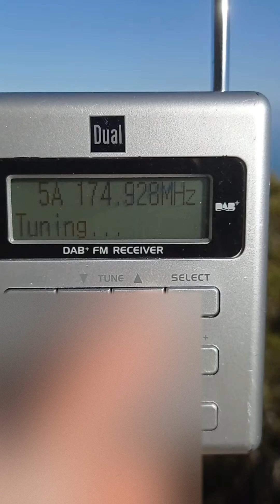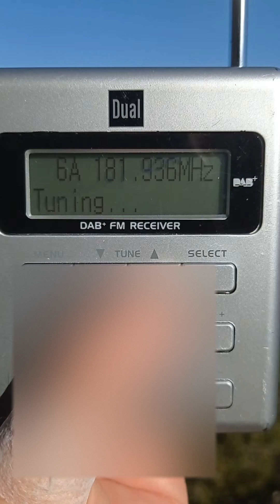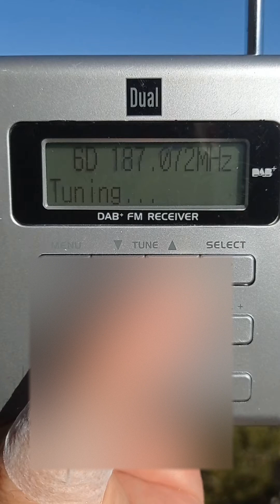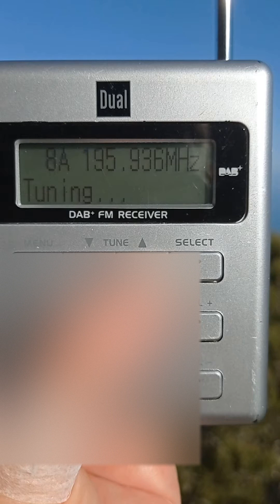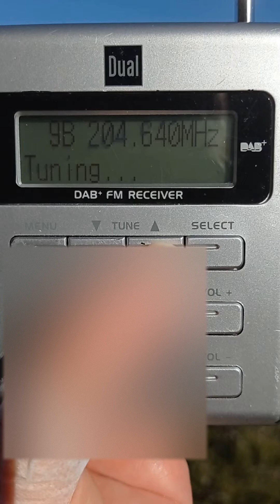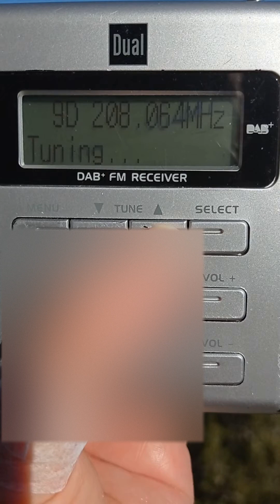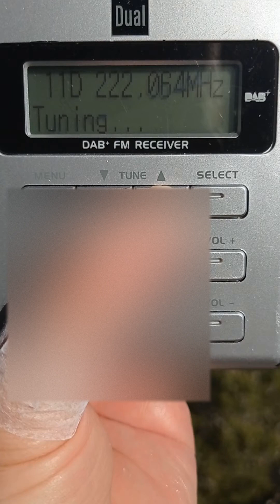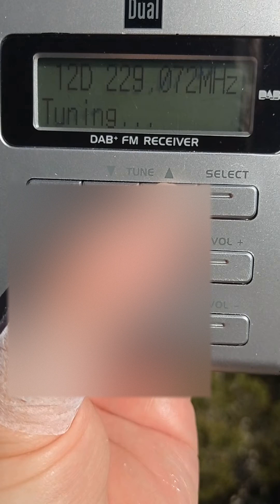Dab+ DX. Desde el Puig de Ses Monedas. 7/4/23. Captación Manual.